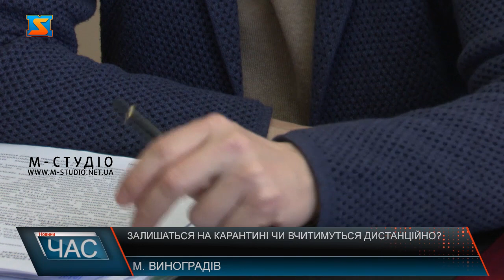Дистанційне навчання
Ситуація захворюваності на ковід 19 у області погіршилася. Заклади освіти Виноградівської громади, як і багато інших підприємств знаходяться на карантині, зважаючи на кількість хворих, чисельність яких збільшується з кожним днем.